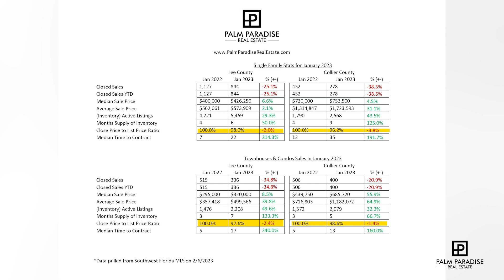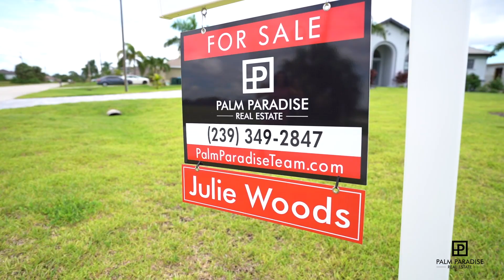February 2023 Real Estate Market Update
What impacts do hurricanes have on home prices a year after the storm? And one month into 2023! Let’s take a look how the real estate market across Southwest Florida performed in January.

Hi it’s Marcus Larrea, Team Lead at Palm Paradise Real Estate and as we close out the first month of 2023, the numbers for the Southwest Florida real estate market remain healthy.